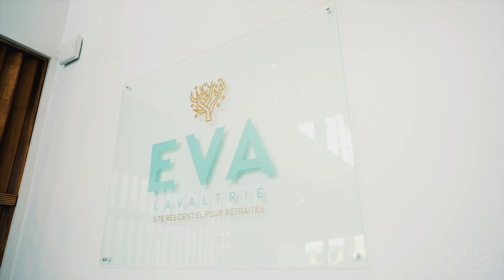CNV - HISTOIRE DE SUCCÈS - EVA LAVALTRIE